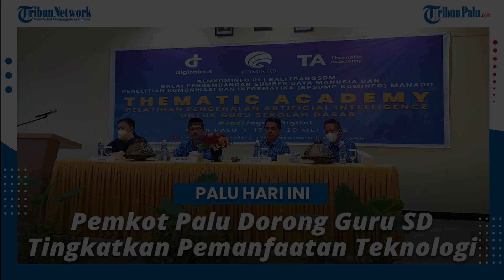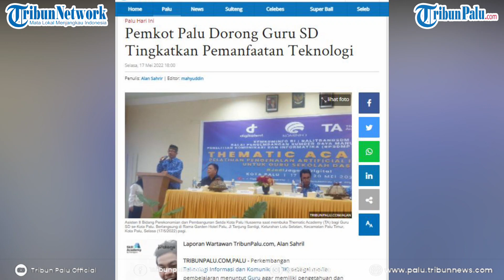Pemkot Palu Dorong Guru SD Tingkatkan Pemanfaatan Teknologi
TRIBUNPALU.COM,PALU - Perkembangan Teknologi Informasi dan Komunikasi (TIK) sebagai media pembelajaran menuntut Guru agar memiliki pengetahuan dan keterampilan yang memadai.

Nantinya teknologi dapat diintegrasikan pada setiap mata pelajaran sehingga kualitas pembelajaran dapat ditingkatkan.

(TRIBUNPALU.COM)

Sumber:
Reporter Alan